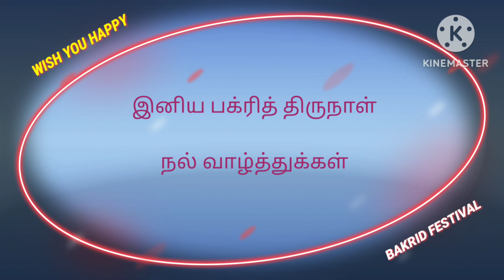BAKRID FESTIVAL WISHES _ பக்ரித் திருநாள் வாழ்த்து.